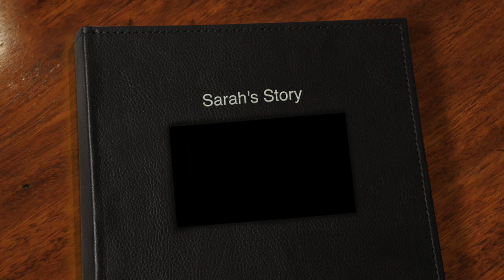Sarah's Story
Newborn Photography - Sarah's Story